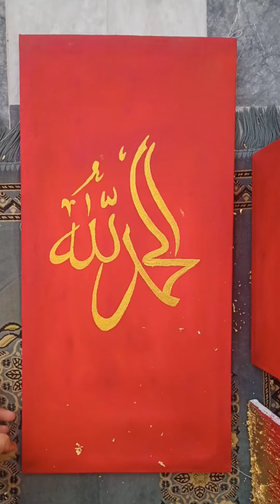I painted these calligraphies for my Mom | Oil Painting | Islamic Calligraphy timelapse | Ahsartist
Painted these for my Moma ! Hope you guys love it ! Also ive uploaded its video on my youtube ao kindly go and watch it !
Subhan Allah ♥️✨
Alhamdulillah ♥️✨
Allah o Akbar ♥️✨
thankyou guys for supporting me and appreciating me ! ilyall